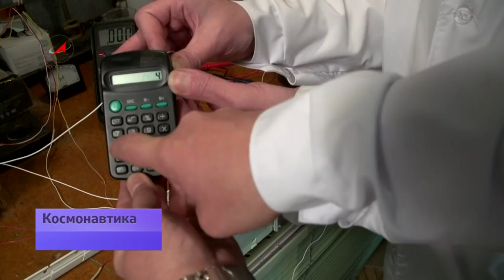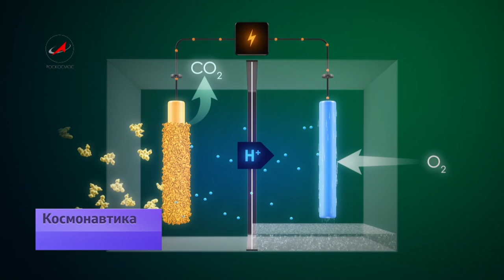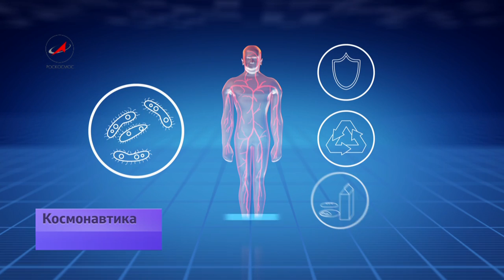Микробы - батарейки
В Институте  медико-биологических проблем разработали необычный способ получения электричества, главные производители которого - микроорганизмы. Главная  цель электрических опытов микробиологов –  подготовка будущих межпланетных экспедиций с участием человека.  Эксперименты показали, что, так называемые «электрогенные бактерии» способны  решать несколько задач.  Не только давать электричество и воду, но и уничтожать органические отходы.  Бактериальную   «электростанцию»   уже протестировали в космосе на аппарате «Фотон».